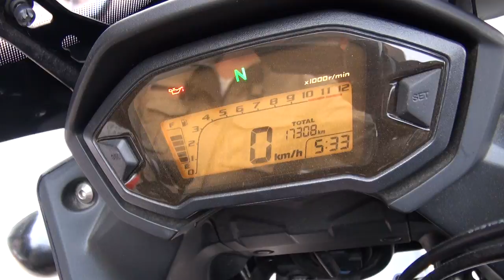NEW FUNdamental Concept 2014 HONDA・400X 2014 ホンダ・400X NC47 和歌山県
NEW FUNdamental Concept　2014 HONDA・400X　2014 ホンダ・400X　NC47　和歌山県　2014 HONDA・CBR400R CB400F 400X　2014 ホンダ・CBR400R CB400F 400X　　HONDA NC400X